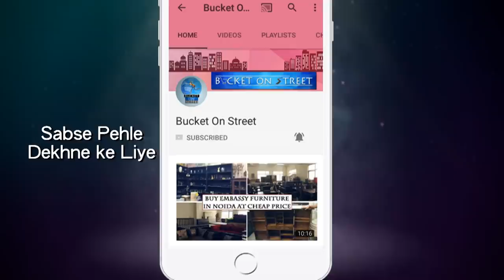Buy Home Theatre Directly From Manufacturer | Tower Speaker, Sound Bar, Amplifier, Music System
Bucket On Street Presents - Buy Cheapest Home Theatre Directly From Manufacturer | Tower Speaker, Sound Bar, Amplifier, Music System | Home Theater Market | Home Theatre System Factory Delhi

Hey Everyone, We Are Back Again With Another Video, In This Video We Went To Beritone Home Theaters System In Mayapuri For hometheatresystem At Cheapest Price In Wholesale. In This Place You Will Get All Kinds Of cheapestspeaker musicsystem Tower Speaker, Sound Bar, Amplifier At Reasonable Price. Beritone Home Theaters System Is Must Visit Place For You..

Company Name :- Beritone Home Theaters System
Company Timing :- 8 Am To 10 Pm
Shop Address :- C-3/2 Mayapuri Industrial Area Phase II, Near Toyota Showroom, Mayapuri, New Delhi, Delhi 110064